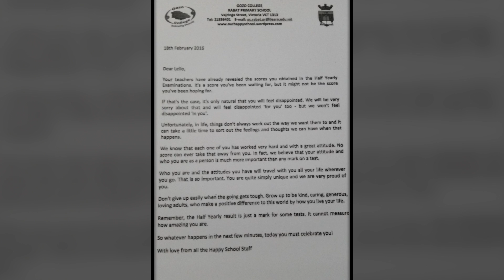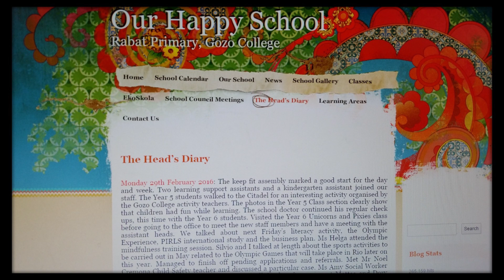The joys of being in a happy school | Lelio Spiteri | TEDxUniversityofMalta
How do you reform education? Lelio has a surprisingly simple, fool-proof strategy: happiness. Having spent most of his life in education, he shares the ideas which have transformed an old local school into a reference point for a new generation of "Happy Schools".

Lelio graduated with a Bachelors Degree in Education from the University of Malta in 1994 and started his teaching career in Qala at the Anton Buttigieg Primary School, followed by a Masters Degree in Education. A few years later (2003) he was awarded a Diploma in School Administration from the same University. After thirteen years as a primary school teacher he was appointed Assistant Head at the Gozo College Rabat Primary School. He became Head of the same school five years later. Lately he has completed a CPD course Educational Leaders as Action Researchers at MQF Level 6.

Along with his unparalleled passion for education which truly embraces inclusivity and diversity, Lelio is also heavily involved in the voluntary sector within at a community level, with decades of experience in active engagement.